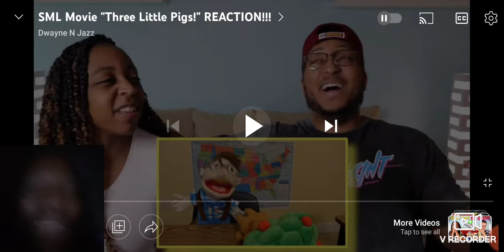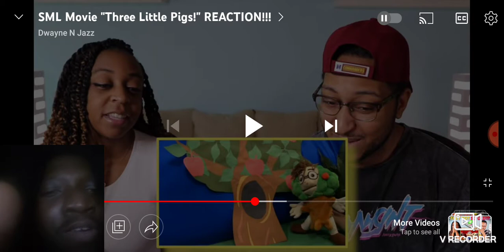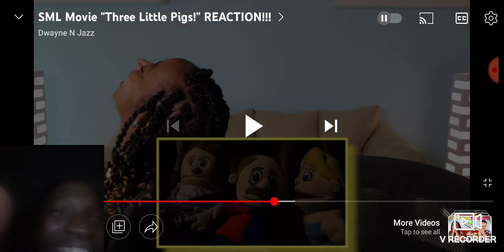Reaction to @DwayneNJazz Reacting to SML Movie " Three Little Pigs"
jeffy was a pretty good wolf